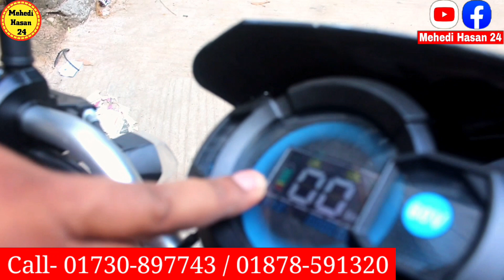দারুণ খবর😱ইলেকট্রিক বাইক😱পুলিশ ধরে না.৮ টাকায় চলবে সারাদিন|Exploit 07 Electronic price Bangladesh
মাত্রো ৮ টাকায় চলবে সারাদিন😱দেশ New model  Electronic বাইক কিনুন // New Electronic Bike price in Bangladesh

( নতুন New Electronic বাইক )

Exploit E-Bike

Office Address:50 Toyenbee Circular Road (Studio 27 Lane ) Motijheel Dhaka-1203

Hot Line
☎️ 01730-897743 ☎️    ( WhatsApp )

Phone:
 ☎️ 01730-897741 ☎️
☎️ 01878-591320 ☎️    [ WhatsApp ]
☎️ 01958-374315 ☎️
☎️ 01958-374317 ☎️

আপনার ব্যাবসা-প্রতিষ্ঠান প্রচারের জন্যে কল করুন 👇

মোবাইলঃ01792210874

নতুন বাইক বিক্রয়
একদম ফ্রেস বাইক বিক্রয়
নতুন রাজকীয় বাইক বিক্রয়

 রাজকীয় নতুন বাইক কিনুন
একদম ফুল ফ্রেস বাইক কিনুন
ভালো মানের নতুন বাইক কিনুন
কম দামে ভালো মানের নতুন বাইক কিনুন

পরবর্তীতে  আমার আরো নতুন নতুন বিডিও পেতে অবশ্যই সাবস্কাইব করে আমাদের সাথেই থাকুন।  আমরা আপনাদের জন্যে আমাদের সামর্থ অনুযায়ী ভালো কাজ করার চেষ্টা করবো।

আসসালামু আলাইকুম

ধন্যবাদ